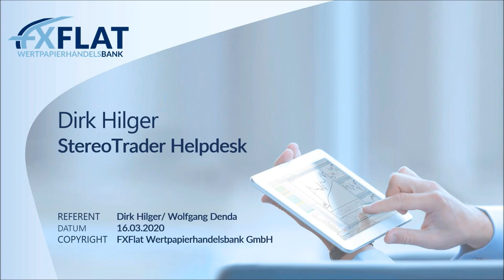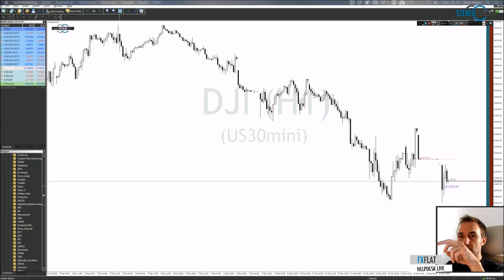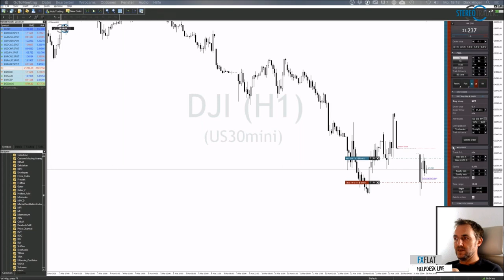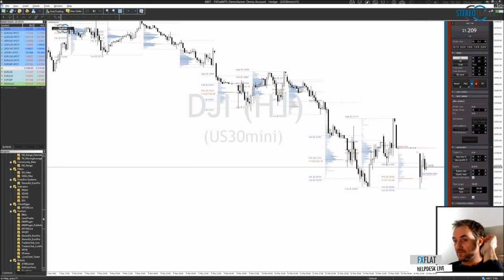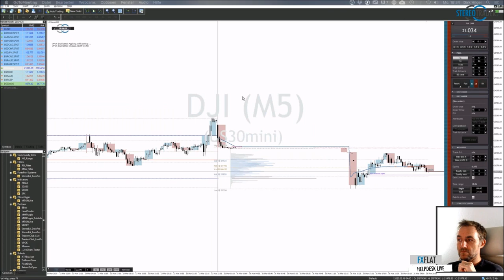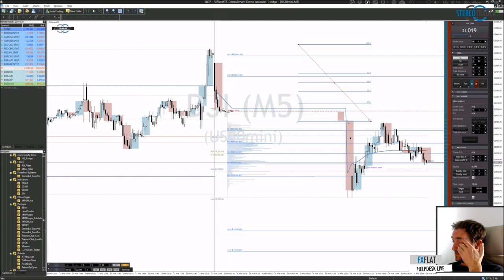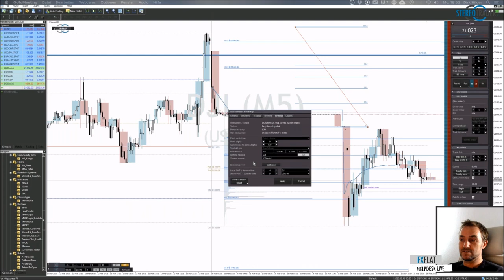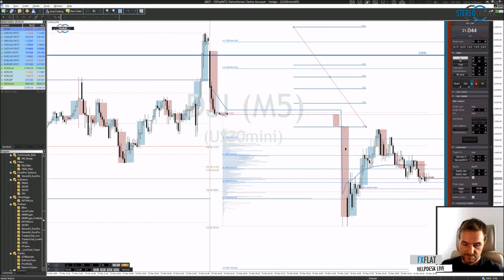Dirk Hilger - StereoTrader Helpdesk 16.03.2020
Termine bei FXFlat:
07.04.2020 | 18:00 Uhr | Martin Goersch - Traden auf Wolke Sieben
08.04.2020 | 10:00 Uhr | Oliver Najjar - Einblick & Trades aus dem Tradingroom
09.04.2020 | 07:45 Uhr | Thorsten Helbig - forexPRO-Systeme Livetrading
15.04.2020 | 15:00 Uhr | Heiko Behrendt - Futures Handel mit dem StereoTrader
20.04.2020 | 18:00 Uhr | Mario Lüddemann - Der große Marktausblick
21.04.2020 | 08:45 Uhr | Dirk Hilger - StereoTrader Livetrading zur Börseneröffnung am Morgen